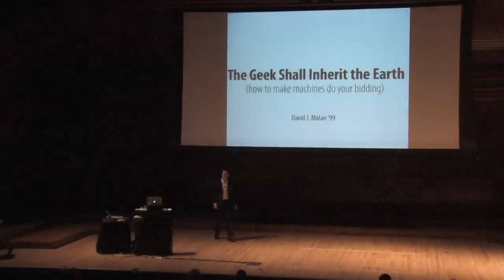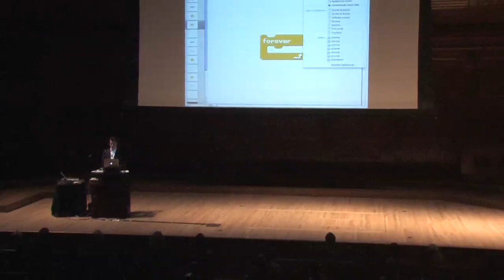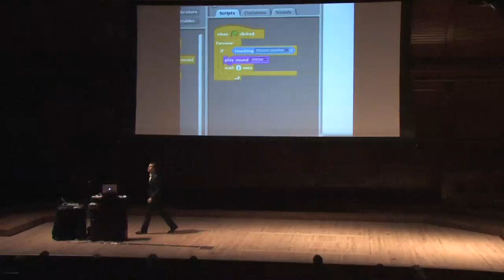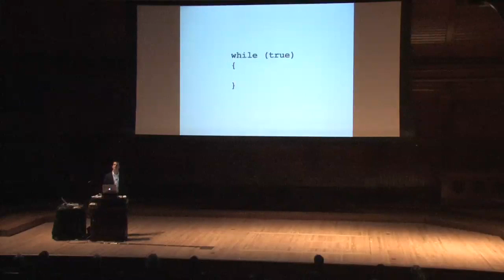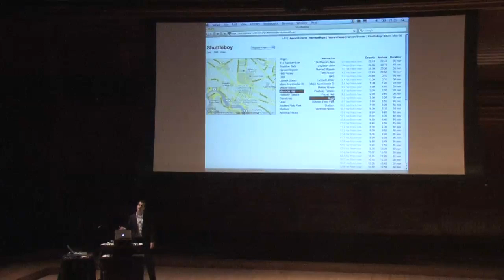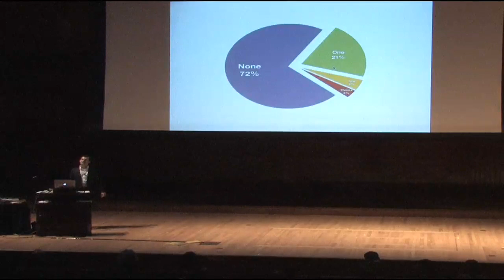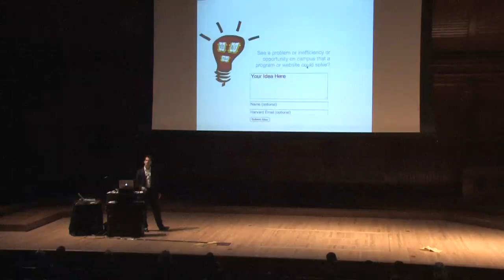Harvard Thinks Big 2010